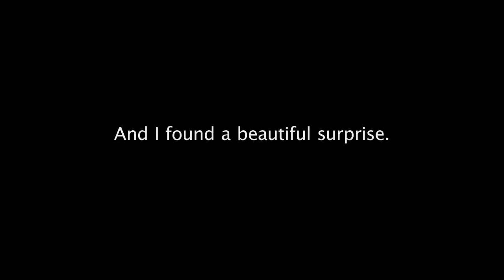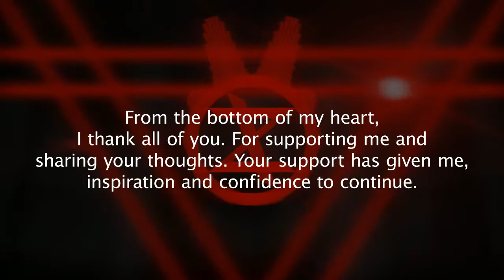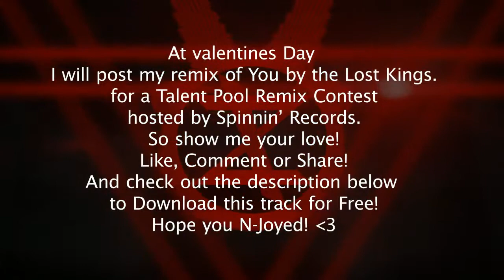iOZ - State of Mind (100 Subcribers Special) (Free Download)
I have nothing left to say but...

Comment what should I do next!